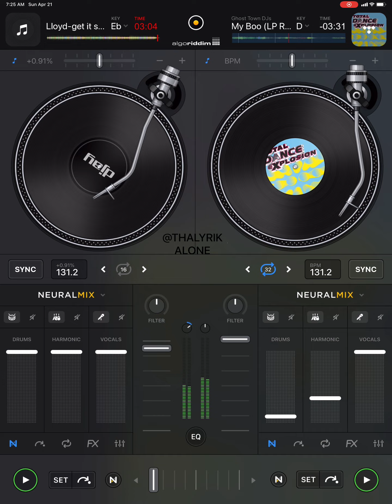Lloyd-get it shawty (djay pro remix)